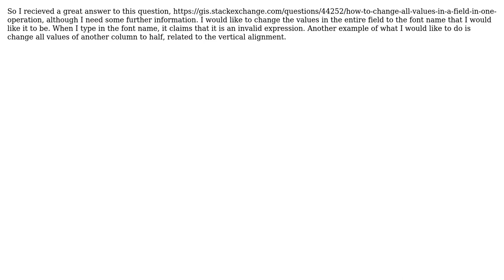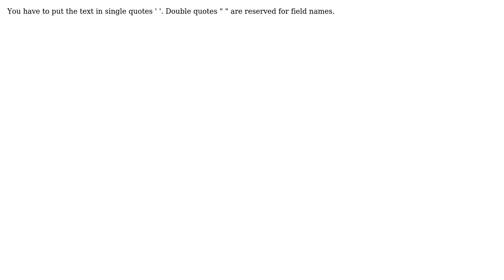GIS: I would like to change all the values in a attribute field to the same text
With thanks & praise to God, and with thanks to the many people who have made this project possible! You are responsible for your own actions.